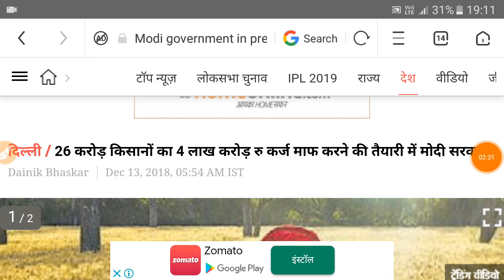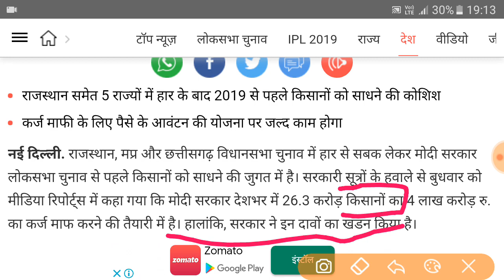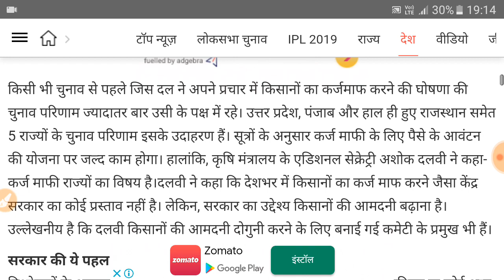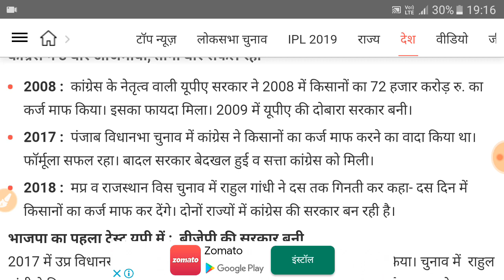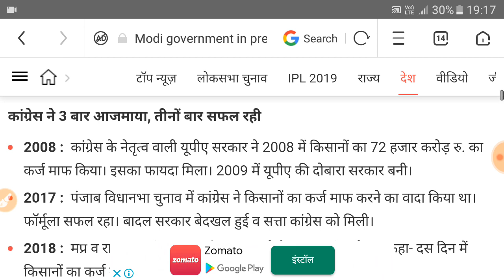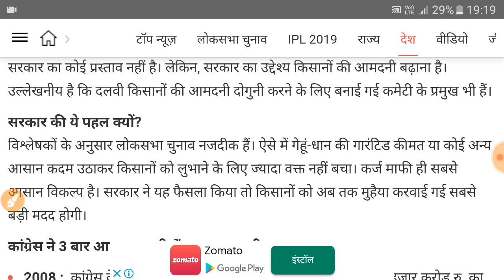प्रधानमंत्री किसान कर्जमाफी योजना 2019//मोदी ने की घोषणा किसान का कर्ज माफ ,जानिए कैसे होगा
Prdhanmntri Kisan Karjmafi Yojna 2019 | Modi Ne kiya Vada Pratyek Kisan Ka rin Maf |
Janiye Puri Jankari |

प्रधानमंत्री ऋण माफी ।
Hello
All Guy's
Your Watching Study Help And I Am Sachin Giri |
This Video Is Kisan Yojna 2019 Full Detail |
मोदी सरकार ने एक वादा किया जिसमें कर्ज माफी की बात कही गई  । तो पूरी जानकारी देखिये -
राजस्थान, मप्र और छत्तीसगढ़ विधानसभा चुनाव में हार से सबक लेकर मोदी सरकार लोकसभा चुनाव से पहले किसानों को साधने की जुगत में है। सरकारी सूत्रों के हवाले से बुधवार को मीडिया रिपोर्ट्स में कहा गया कि मोदी सरकार देशभर में 26.3 करोड़ किसानों का 4 लाख करोड़ रु. का कर्ज माफ करने की तैयारी में है। हालांकि, सरकार ने इन दावों का खंडन किया है।

क्यो की जा रही कर्जमाफी देखिये कारण -
विश्लेषकों के अनुसार लोकसभा चुनाव नजदीक हैं। ऐसे में गेहूं-धान की गारंटिड कीमत या कोई अन्य आसान कदम उठाकर किसानों को लुभाने के लिए ज्यादा वक्त नहीं बचा। कर्ज माफी ही सबसे आसान विकल्प है। सरकार ने यह फैसला किया तो किसानों को अब तक मुहैया करवाई गई सबसे बड़ी मदद होगी।

तो दोस्तो इस प्रकार से थी कुछ महत्वपूर्ण कर्जमाफी की जानकारी जो आपके काफी ज्यादा महत्वपूर्ण थी ।

Is Video ko Aap Sabhi bahiyo Aur bhano
Jarur kare |

Pradhanmantri kisan Karjmafi, pradhanmantri kisan rin mafi yojna, prdhanmntri kisan yojna, pradhanmantri karj mafi, pradhanmantri rin mafi yojna, pradhanmantri karj maf |
प्रधानमंत्री किसान कर्जमाफी, प्रधानमंत्री किसान ऋण माफी 2019,प्रधानमंत्री किसान लोन माफ योजना 2019 |

किसान कर्ज माफी प्रक्रिया |
किसान ऋण माफी योजना |
किसान कर्ज माफ |
ऋण माफी सूची |
कर्जमाफी बैंक सूची |

कर्ज माफी जानकारी,कर्ज माफ ।

कर्ज माफी |
प्रधानमंत्री किसान ऋण माफी योजना ||
किसान कर्ज माफ | प्रधानमंत्री कर्ज माफी | किसान कर्जमाफी | कर्जमाफी List |
All Update